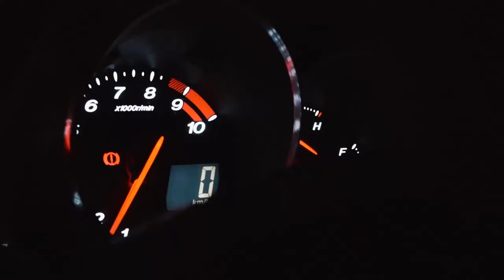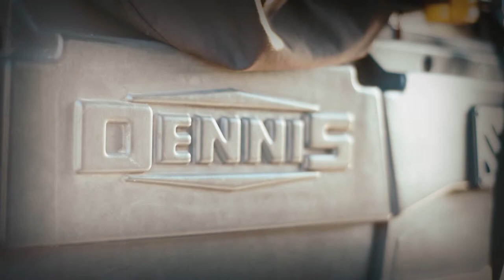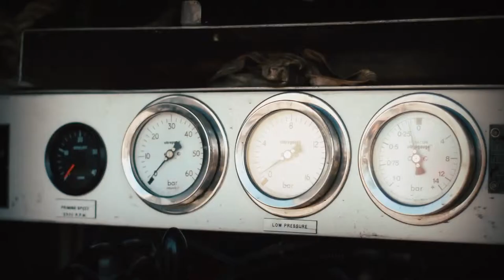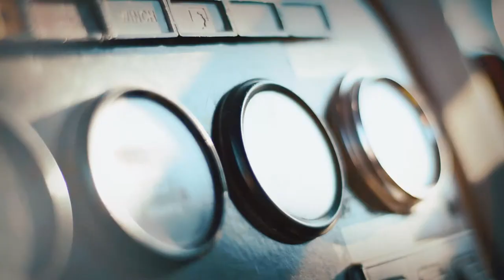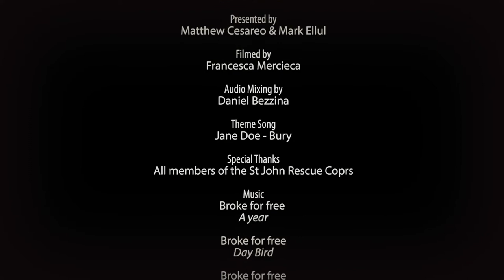Overdrive 011: The Dennis Sabre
The Overdrive team head out to meet the St John Rescue Corps and check out their largest vehicle in the fleet, the Dennis Sabre.